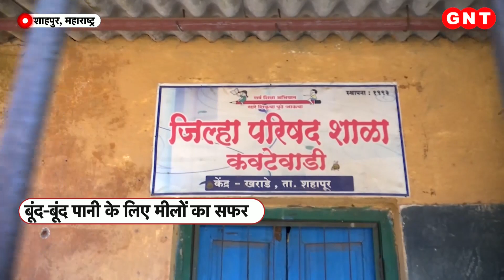Shahpur में तपती दोपहरी में पानी की जंग, हालात बदलने की कोशिश में नोजवान, देखिए ये रिपोर्ट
तपती दोपहरी में जब चार कदम चलना भी मुश्किल हो तब ये महिलाएं और बच्चे अपने घर की ज़रूरत पूरी करने के लिए मीलों चलकर कुएं से पानी लेने जा रहे हैं.. क्योंकि इनके घर के आस पास पानी की कोई और व्यवस्था नहीं है.. कुएं हैं भी तो या तो वो सूखे पड़े हैं..या फिर उनमें इस्तेमाल करने लायक पानी नहीं है..